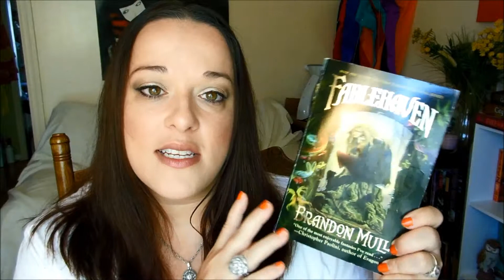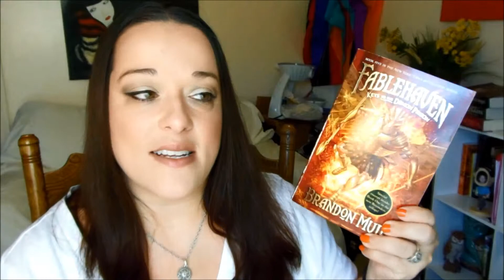My Take: Fablehaven by Brandon Mull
My take on the series Fablehaven by Brandon Mull